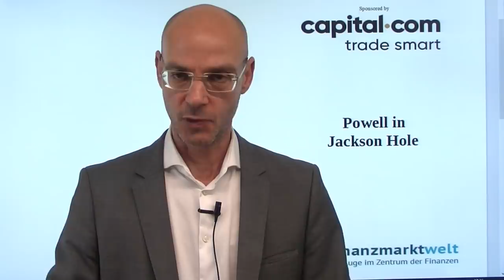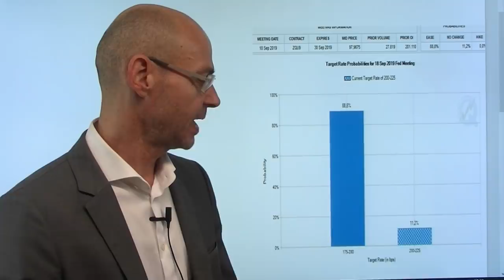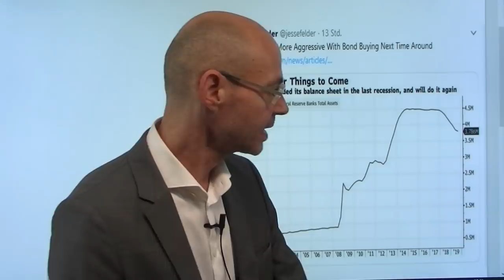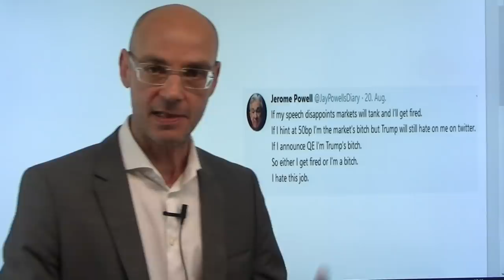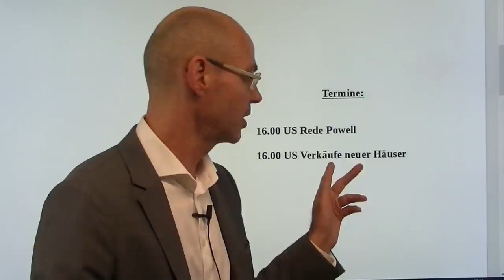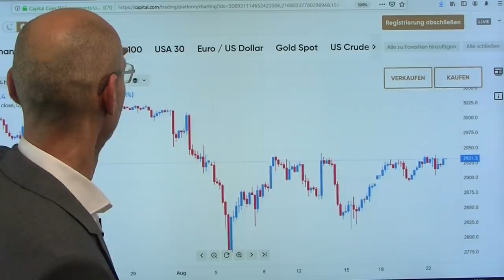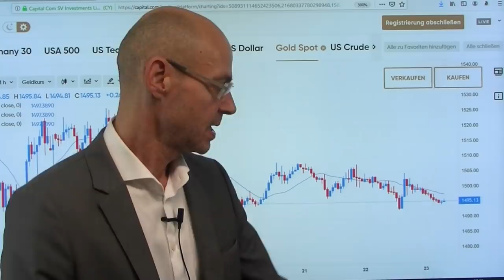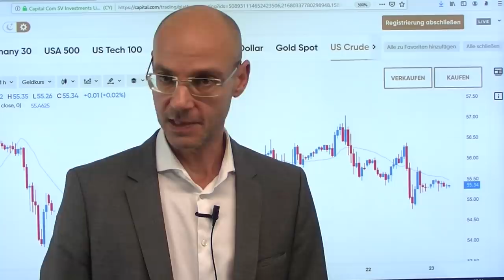Powell in Jackson Hole! Videoausblick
Endlich ist es so weit: die Märkte haben lange auf die Rede von Jerome Powell in Jackson Hole gewartet, nun darf der Fed-Chef einerseits die Märkte nicht enttäuschen (Zinssenkung im September zu 100% eingepreist), andererseits nicht den Eindruck erwecken, dem ständig nörgelnden Trump zu weit entgegen zu kommen. Vermutlich wird Powell erneut betonen, dass die Fed eben die hereinkommenden Daten abwarte - und die Daten seit den beiden letzten Fed-Sitzungen waren tendentiell besser als erwartet (Ausnahme der gestrige Markit PMI). Auf einen Begriff in der Rede Powells wird zu achten sein: das Wort "somewhat" ("etwas") in Verbindung mit den von der Fed gesehenen Abwärtsrisiken. Waren die gestrige hawkishen Aussagen von Philadelphia-Fed-Chef Harker ein Warnschuß an die Märkte?